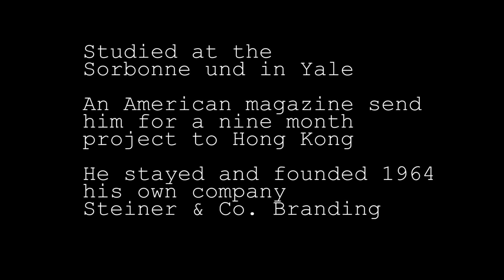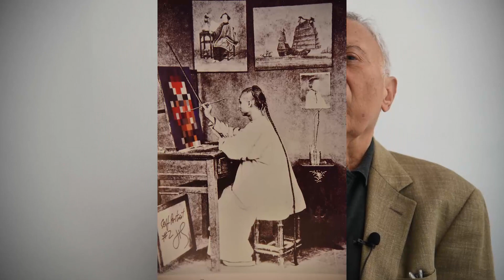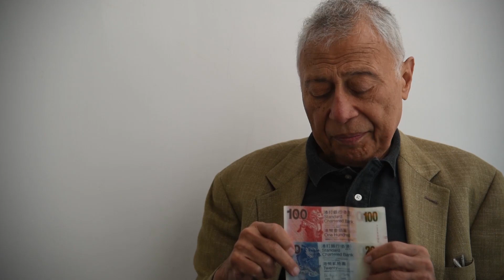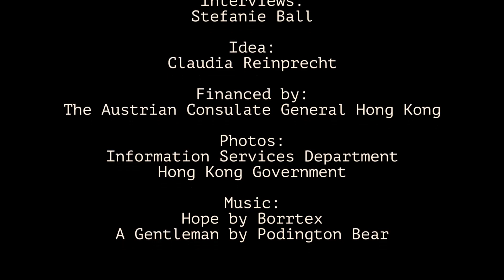Austrians in Hong Kong - Henry STEINER